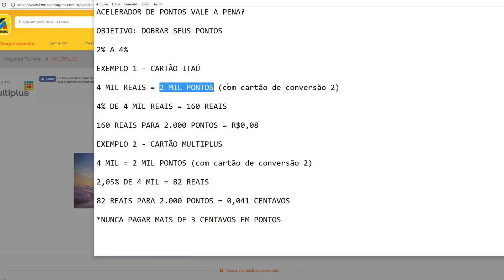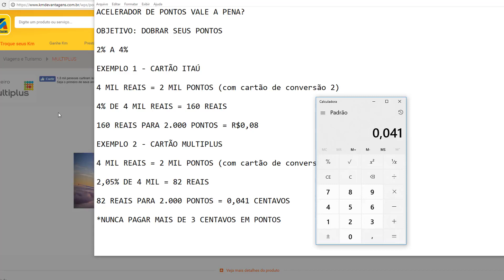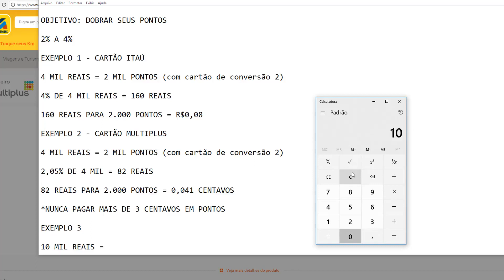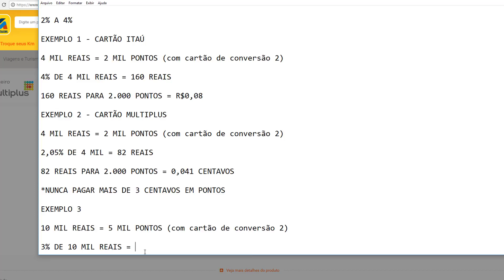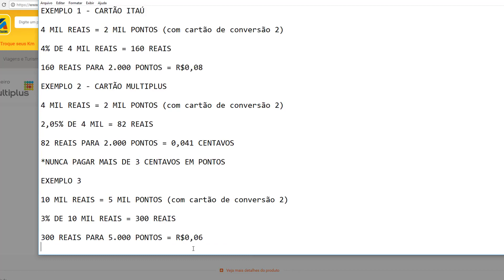ACELERADOR DE PONTOS COMPENSA?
Compensa usar o Acelerador de Pontos no Cartão de Crédito? Aprenda de verdade como usar suas milhas aéreas, sem ser enganado. Acelerador de Pontos é um péssimo negócio.

Aprenda a Viajar Praticamente de Graça Para Qualquer Lugar do Brasil e do Mundo, acesse